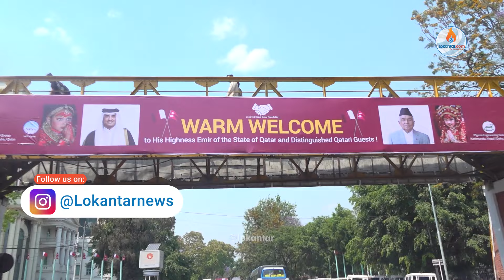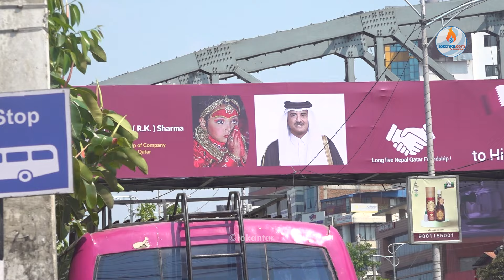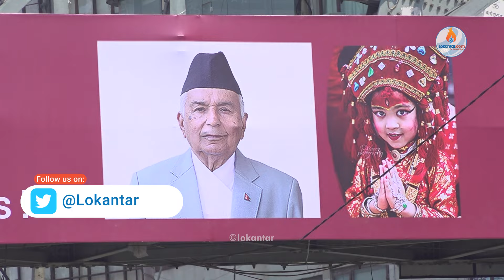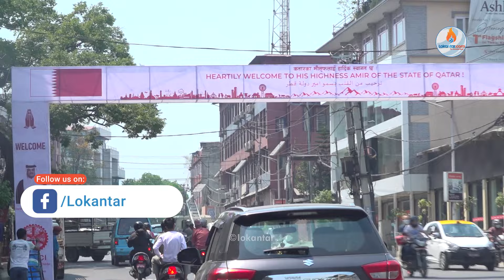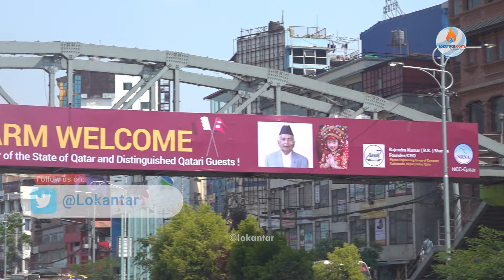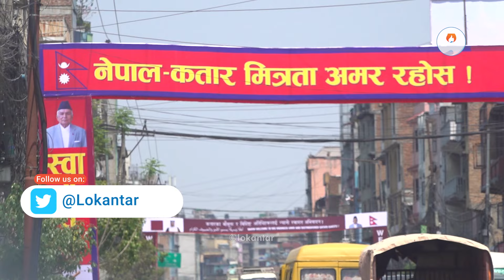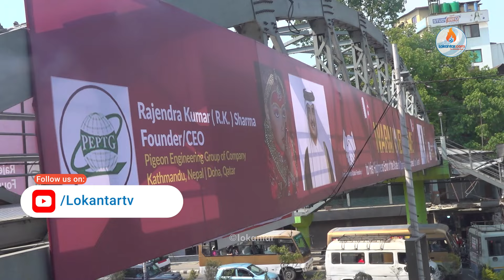कतारी राजाको स्वागतका लागि पखालियो काठमाडौंका सडक, ठाउँ ठाउँमा यस्ता स्वागत गेट lQatar King Visitl